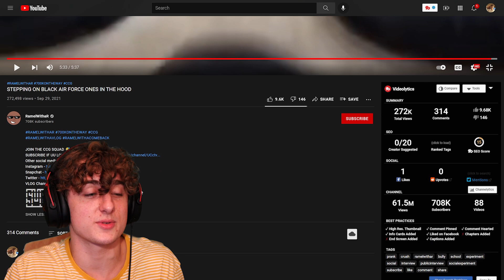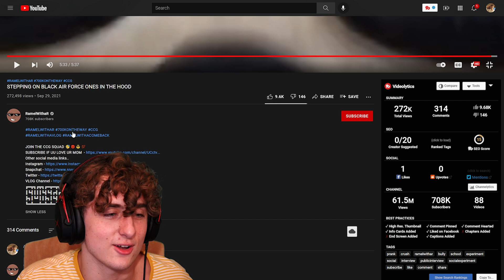STEPPING ON BLACK AIR FORCE ONES IN THE HOOD *REACTION*